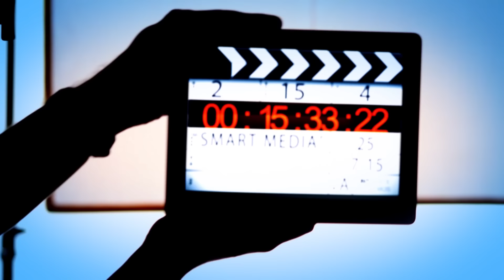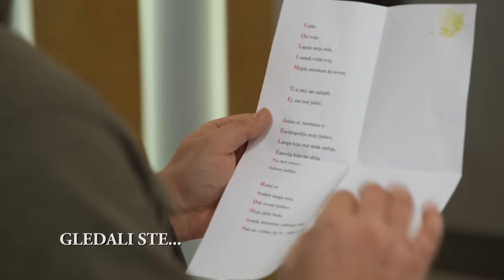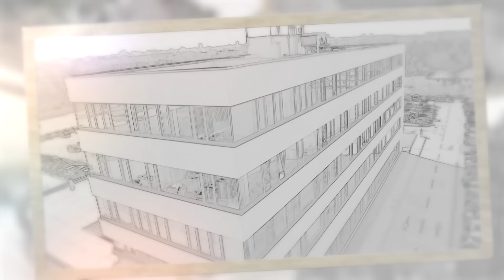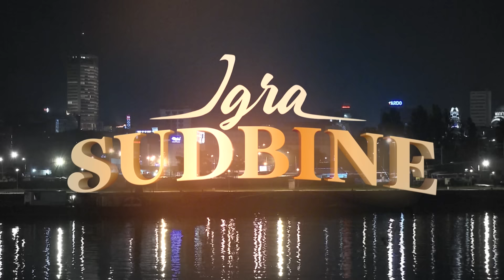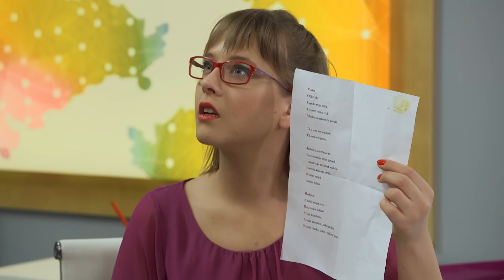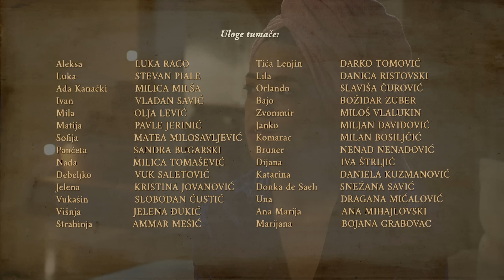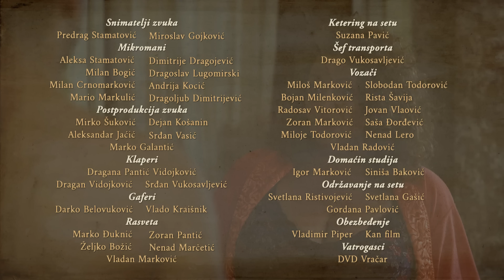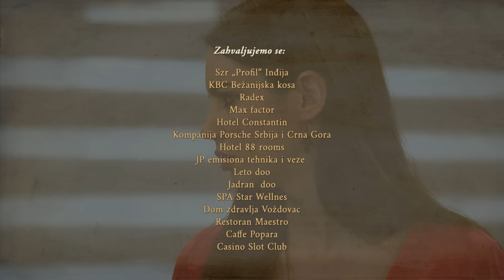Igra sudbine | Sezona 01 | Epizoda 77 (domaća serija)